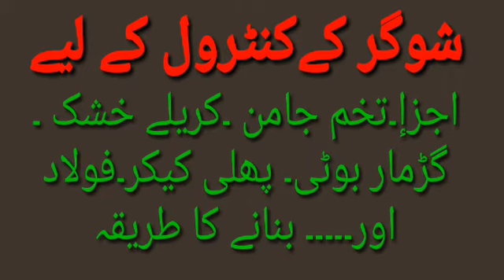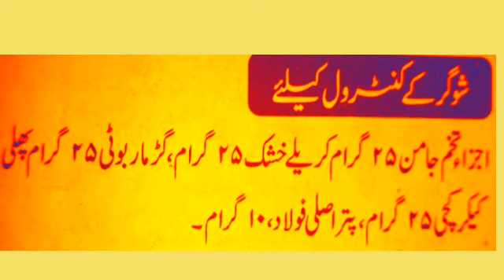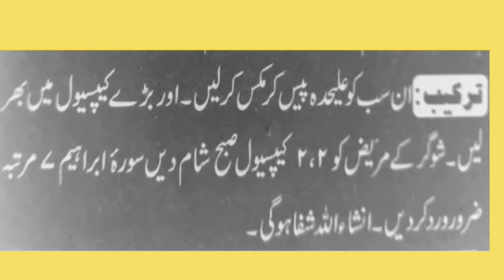Sugar k control k ly neyab nuskha |Diabetes ka ilaj |Purnoor شوگر کا أسان دیسی علاج